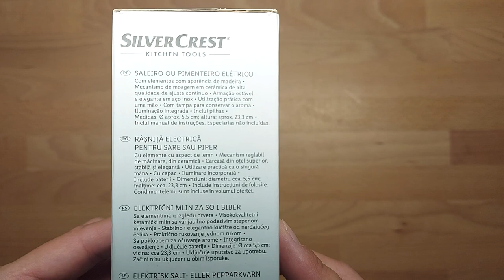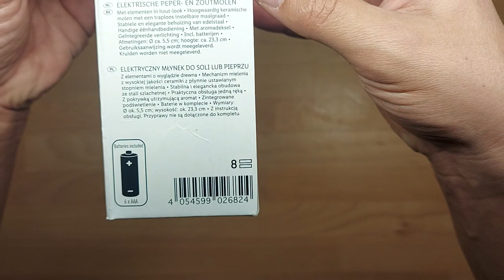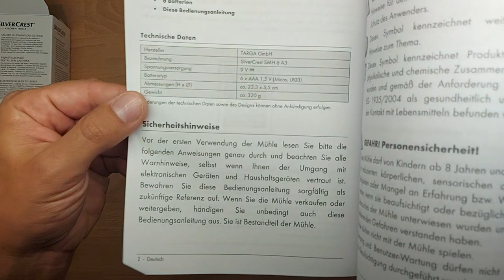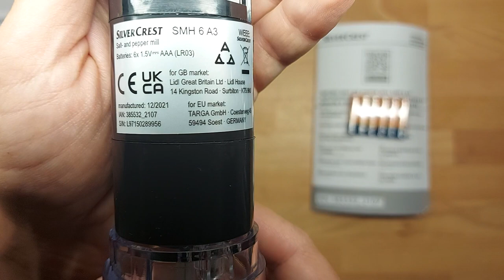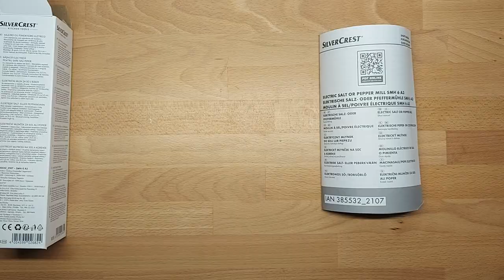SILVERCREST Electric salt or pepper grinder SMH 6 A3 UNBOXING Lidl mill AAA backlight hand operation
SILVERCREST Electric salt or pepper grinder SMH 6 A2 UNBOXING Lidl mill AAA backlight hand operation

Features:
SILVERCREST Electric salt or pepper grinder SMH 6 A3
Included: batteries
Features: Integrated backlight, one hand operation

Product description
with wooden elements
Grinding mechanism made of high-quality ceramics with continuously adjustable grinding degree
stable housing made of stainless steel
practical one-hand operation
integrated backlight
with aroma retaining lid
batteries included
Dimensions
approx. 5.5 x 23.3 cm (Ø x H)
Libra